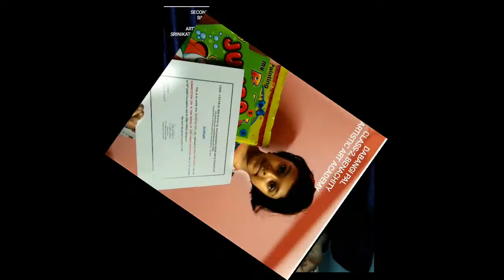STUDENT'S AWARD -2018